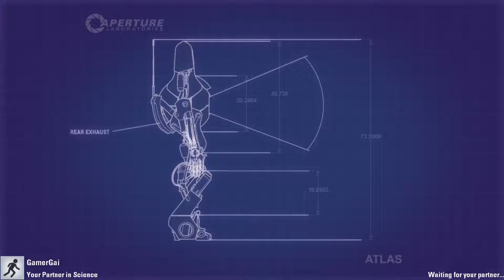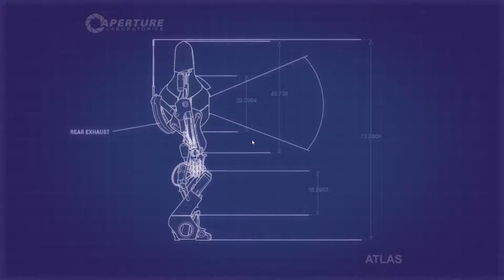Portal 2 Part 1 - So It Begins.... (with Gamer Gai)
My Buddy & I Making a Run on Portal 2. Plenty of Fun to be had lol